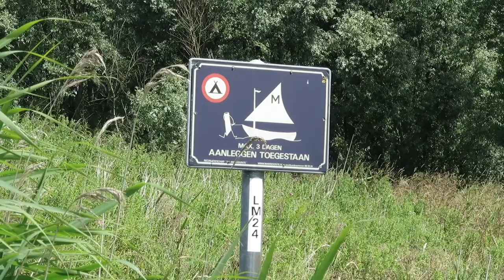MAST UP ROUTE NETHERLANDS NL2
This is part 2 of a series of 5 of our visit in our boat Ophelie a Westerly Fulmar, bilge keel to the Netherlands.
In this film we visited
Brasem
Harlem
Volendam
Stavaren
Harlingen
Dokkum
Garnwerd